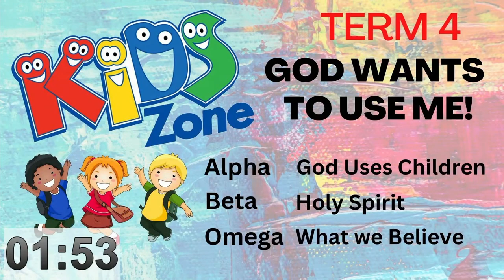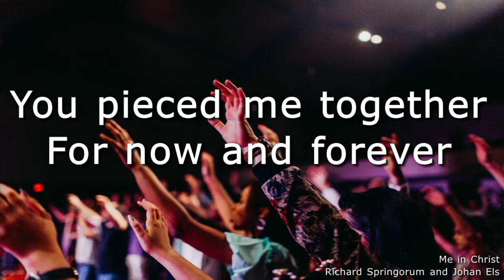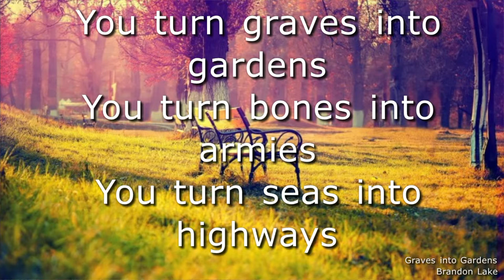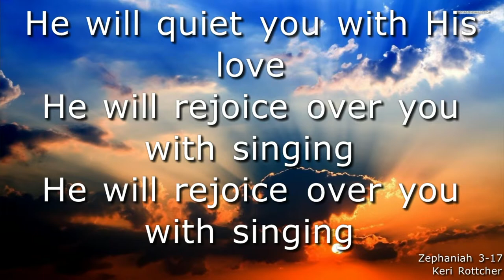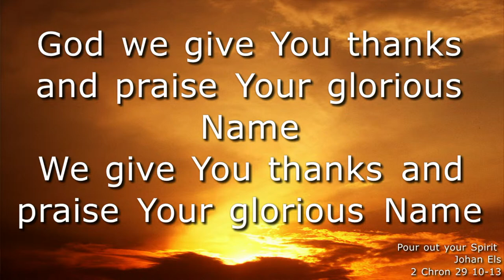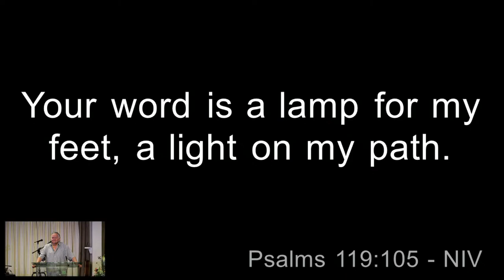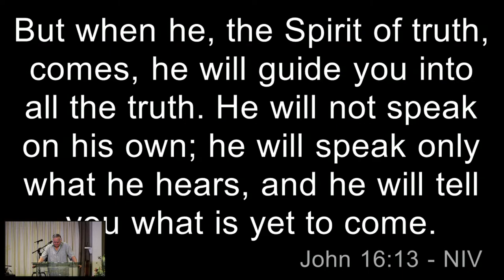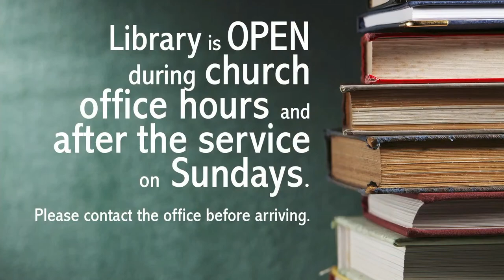Live Service | Watch out for Potholes | 5 November 2023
Victory Family Church
Live Service
Title: Watch out for Potholes
By: Charles Ras
Date: 5 November 2023

New to Victory Family Church?
Please watch our Welcome Video

Announcements soundtrack by Johan Els

Song 1: Me in Christ
Song 2: The battle belongs to the Lord
Song 3: Graves into gardens
Song 4: Thirsty
Song 5: Zephaniah 3:17
Song 6: Pour out Your Spirit